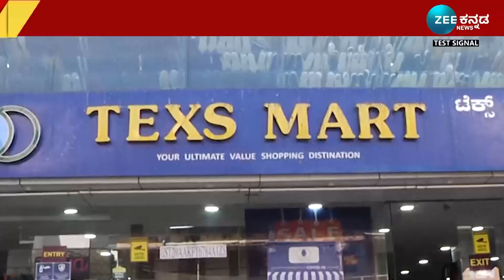LIFE STYLE EPI- 01 | CHEAP AND BEST CLOTHES FOR KIDS | ಮಕ್ಕಳ ಬಟ್ಟೆ ಎಷ್ಟು‌ ಚೀಪ್‌ ರೇಟ್ ಗೊತ್ತಾ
ಸಾಮಾನ್ಯವಾಗಿ ಹೆಂಗಳಿಯರು ಫ್ಯಾಷನ್ ಪ್ರಿಯರು, ಸದಾ ಒಂದಲ್ಲ ಒಂದು ರೀತಿಯಲ್ಲಿ ಡಿಫರೆಂಟ್ ಆಗಿ ಫ್ಯಾಷನ್ ಮಾಡಲು ಮುಂದಾಗ್ತಾರೆ, ಅಂತಹವರಿಗಾಗಿ ನಾವು ಫ್ಯಾಷನ್ ಲೋಕ ತೋರಿಸಲು ಮುಂದಾಗುತ್ತಿದ್ದೇವೆ, ಮಹಿಳೆಯರಿಗೆ ಅಂದ ಚೆಂದದ ಚಪ್ಪಲಿ ಡಿಫರೆಂಟ್ ಡಿಫರೆಂಟ್ ಹ್ಯಾಂಡ್ ಬ್ಯಾಗ್ಸ್ ಫ್ಯಾಷನ್ ಜಗತ್ತಿಗೆ ಹೊಂದಿಕೊಳ್ಳುವಂತಹ ಬಟ್ಟೆ ಹೀಗೆ ಮಹಿಳೆಯರಿಗಾಗಿ ಸಾಕಷ್ಟು ರೀತಿಯಲ್ಲಿ ಸಿಗುವವ ಡಿಫರೆಂಟ್ ಡಿಫರೆಂಟ್ ವಸ್ತುಗಳನ್ನು ತೋರಿಸುತ್ತೇವೆ.ಯಾರಿಗೆ ಆದ್ರೂ ನಾವು  ಬೇರೆಯವರಿಗಿಂತ ಸುಂದರವಾಗಿ ಕಾಣಬೇಕು, ಅಂದ ಚೆಂದದ ಉಡುಪು ಧರಿಸಬೇಕು ಅಂತ ಆಸೆ ಇರೋದು ಸಹಜ ಅಂಥವರಿಗಾಗಿಯೇ ನಮ್ಮ ಈ ವಿಭಿನ್ನ ಪ್ರಯತ್ನ ಬ್ರಾಂಡೆಡ್ ಬಟ್ಟೆಗಳಿಂದ ಹಿಡಿದು, ಮನೆಯ ಅಲಂಕಾರಿಕ ವಸ್ತುಗಳು,  ಮನೆಯ ಬಳಕೆಗೆ ಬೇಕಾದಂತಹ ವಸ್ತುಗಳು, ಹೆಂಗಳಿಯರಿಗಾಗಿ ಬ್ಯೂಟಿ ಟಿಪ್ಸ್, ಫ್ಯಾಷನ್ ಗೆ ಹೊಂದಿಕೊಳ್ಳುವಂತಹ ಬಟ್ಟೆ ಅಂಗಡಿಗಳು, ಚಪ್ಪಲಿ,ಶೂಸ್, ಹೀಗೆ ನಾನಾ ರೀತಿಯಲ್ಲಿ ಮಹಿಳೆಯರಿಗೆ ಬೇಕಾಗುವ ವಸ್ತುಗಳ ಕುರಿತಾಗಿ ನಡೆಯುವ ಕಾರ್ಯಕ್ರಮ.

Zee Kannada News is the latest offering from Zee Media Corporation umbrella. Zee Kannada News brings you comprehensive and unbiased news coverage on social, political issues along with entertainment programs from Karanataka, India and worldwide.